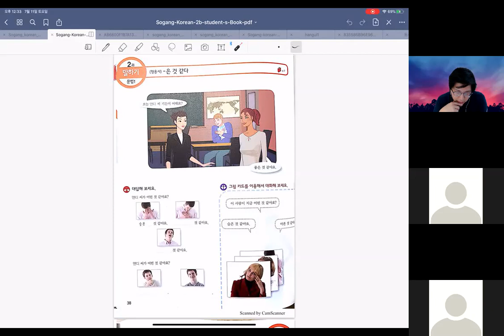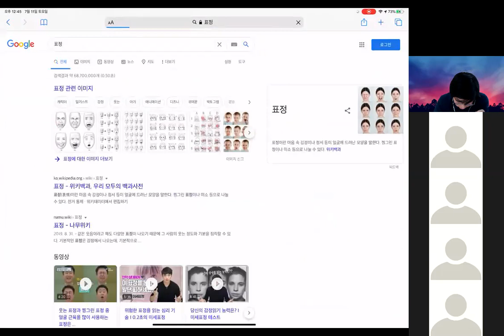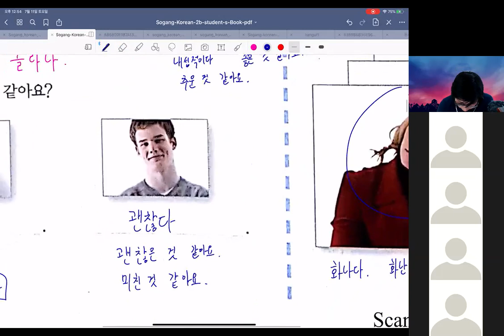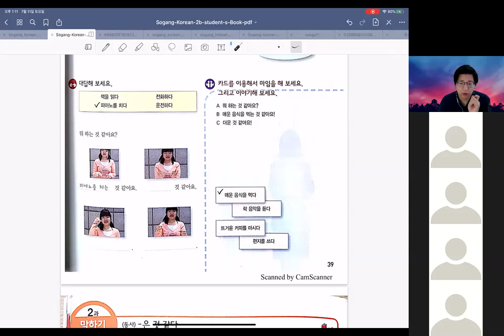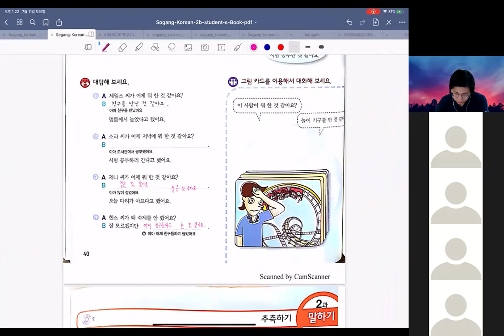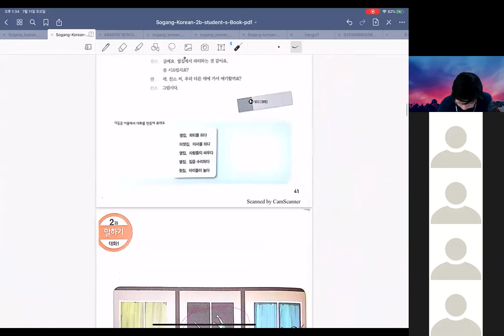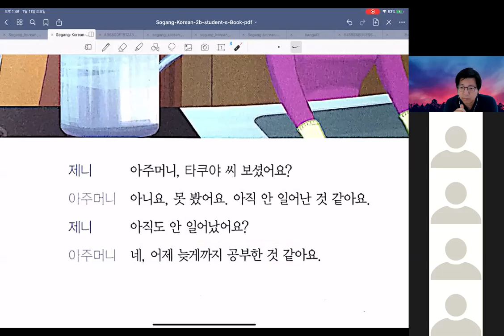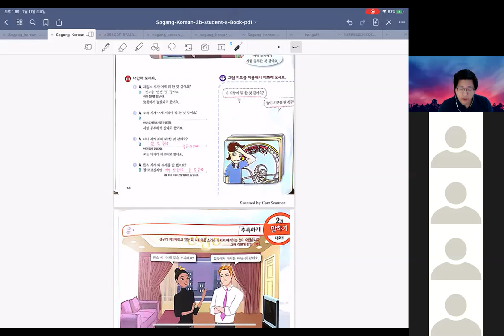11/7/20 S12 - 은 것 같다 (parece que..) en Coreano